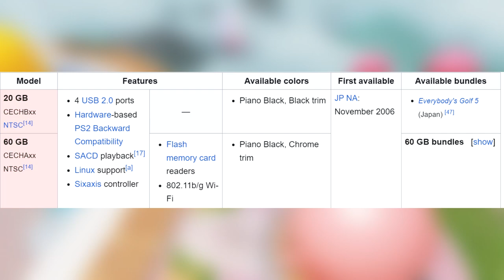The Real Problem With The PS5 Pro...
New video: So the PS5 pro has been announced with a very lackluster And I have a few problems with this announcement

Timestamp

Will I be buying the PS5 Pro: 0:00

Why The PS5 pro reveal suck pt1: 1:40

Why does the disk tray matter: 4:00

Why The PS5 pro reveal suck pt2: 7:07

Dear judgmental people and PC fans: 13:32

Will developers even support this?: 16:55

Conclusion: 18:24